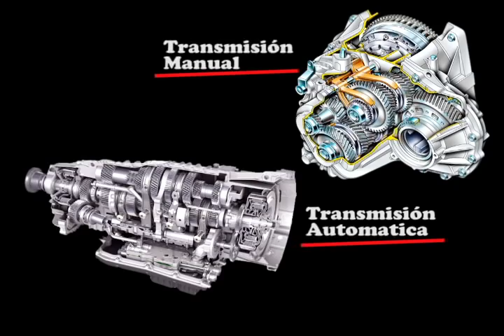¿Caja MANUAL o AUTOMÁTICA?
Ventajas y Desventajas | Tendencias del Mercado Automotor
El mercado automotor ha comenzado a experimentar una mayor comercialización de vehículos con transmisión automática. En este video, respondemos a la pregunta: ¿Caja manual o automática? Analizamos cuál es mejor según tus necesidades y exploramos las ventajas y desventajas de cada tipo de transmisión.

Si eres un amante de los autos, este video es para ti.